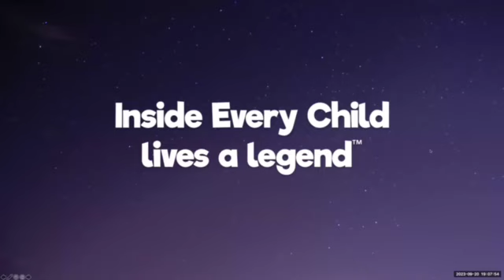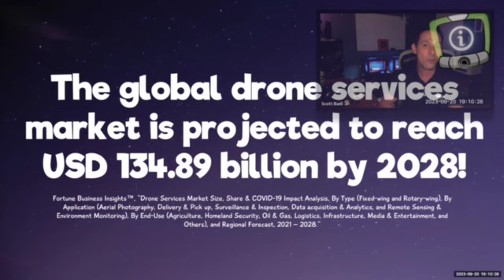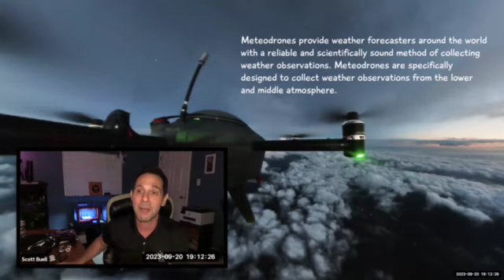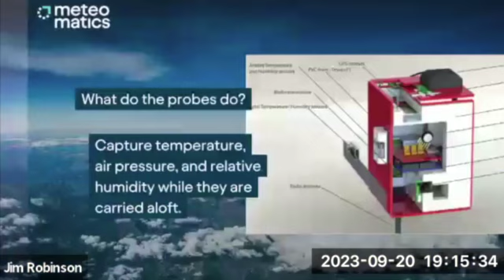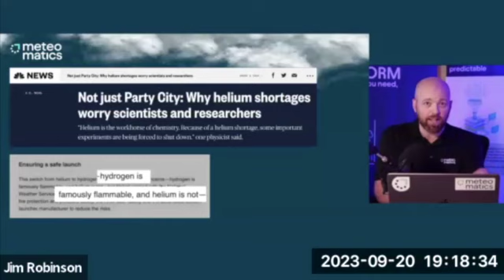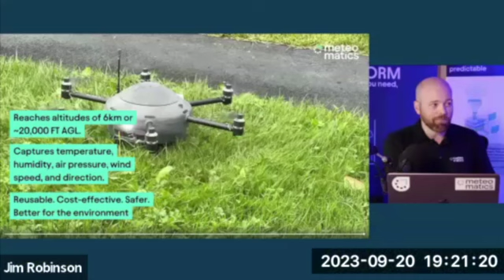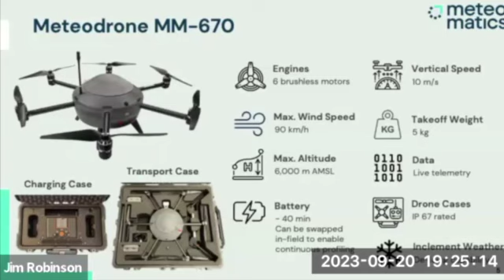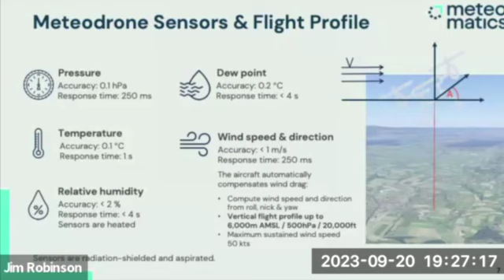Drones and Weather Forecasting Webinar with Drone Legends and Meteomatics AG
Dive into the world of Meteodrones with special guest Jim Robinson from Meteomatics AG and Founder and CEO of Drone Legends, Scott Buell.